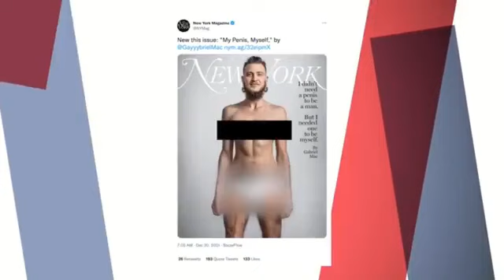Leftist Article Accidentally Exposes the Nightmares of Transgender Surgery